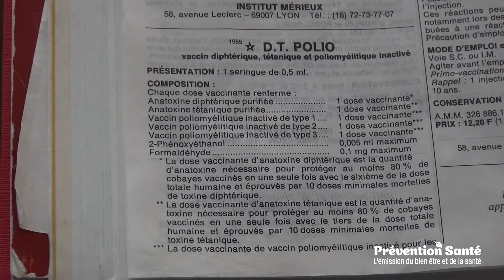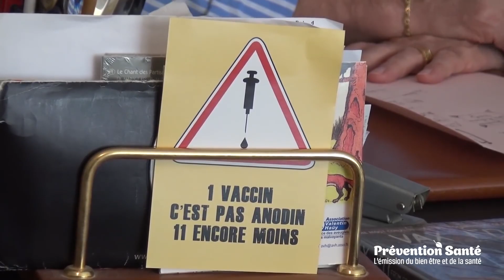Vaccins : le coup de gueule de Serge Rader (2018)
Source: Deborah Donnier

Le pharmacien Serge Rader est un connaisseur des médicaments, de leurs effets secondaires et de leur prix au niveau européen. Il est l'auteur d'un livre "Vaccins oui ou non" sur la contamination des vaccins aux nano particules. Il avait déjà participé à un autre livre avec la députée européenne Michèle Rivasi :" Le racket des laboratoires et comment en sortir". Ce lanceur d'alerte est indigné par le passage de 3 à 11 vaccins obligatoires pour les nourrissons  en France depuis le début de l'année 2018. Il dénonce ici le manque de sécurité des vaccins et la désinformation des autorités.

3.28 Les cas d’autisme régressif consécutifs à des vaccins ne sont pas déclarés aux autorités.
3.38 On m’a signalé deux décès d’enfants cette année dont un bébé mort dans la nuit suivant sa vaccination à deux mois.
4.59 Les maladies, les cas d’autisme, l’asthme explosent les cancers aussi.
6.12 Pourquoi les vaccins ne sont pas sûrs ?
7.18 Exemple de la commission des affaires sociales au Parlement avant le vote de la loi d'obligation qui privilégie les intérêts de l'industrie sur ceux de la santé
7.46 Pour l’autisme, on est passé d’un cas sur 10 000 à Un cas sur 100
8.16 La commission parlementaire italienne a rendu ses conclusions après 18 ans d’enquête.
12.33 Wakefield, le gastrologue anglais demandait qu’on utilise plutôt les monovalents que les polyvalents. Il avait mis en évidence  leur responsabilité dans les maladies inflammatoires du colon et dans l’autisme.
13.40 « Pour des histoires de gros sous on intente à la vie de nos nourrissons. »
14.00 il faut suivre ces vaccins sur le long terme.
14.40 « il y a aussi les morts subites du nourrisson qu’on nous cache avec le vaccin hexavalent ».
17.37 Vaccins biens testés ?
18.43 Que peut-on dire sur l’aluminium ?
21.10 Les doses utilisées sont phénoménales.
22.20 Dans le vaccin HPV on a utilisé un faux placébo.
24.19 Pourquoi l’aluminium dans les vaccins?
26.34 L’obligation est impossible dans ces conditions.